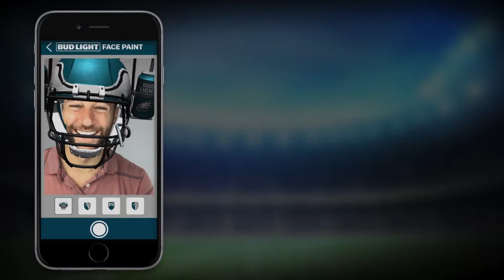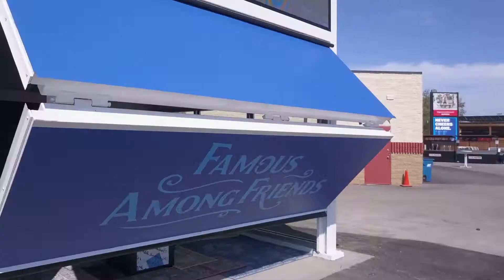Float Hybrid Sizzle Reel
At Float Hybrid, we design and develop remarkable interactive experiences